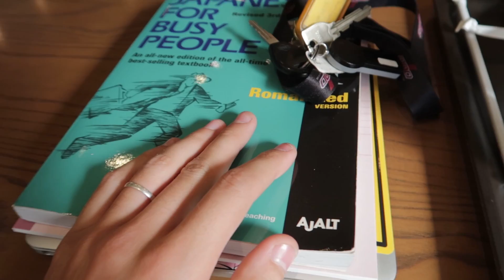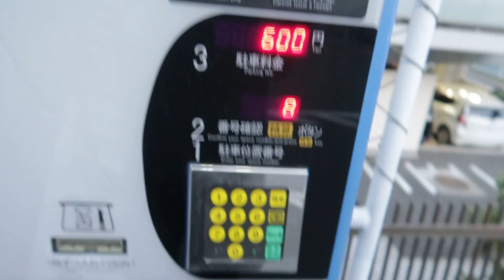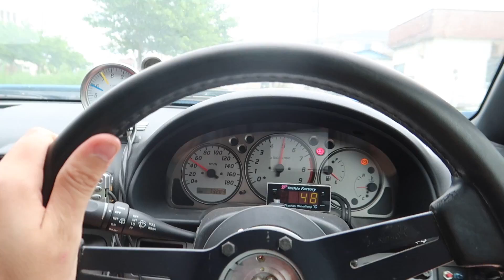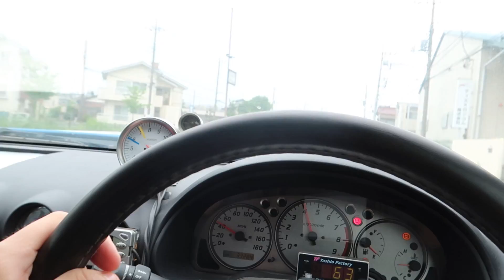BEFORE THE REVEAL! - Working on my new S15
In this video I get the new S15 ready for the reveal video. After that I am able to still shoot the reveal view!!

You can ship things to me here:
Sam Lucas